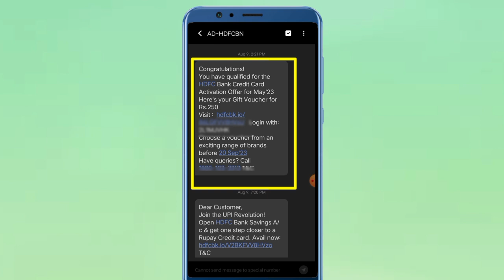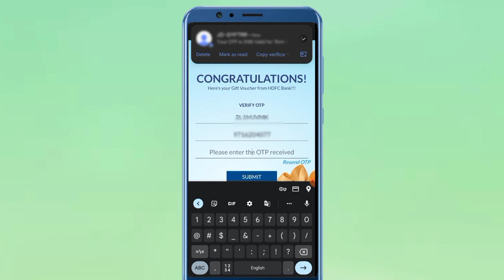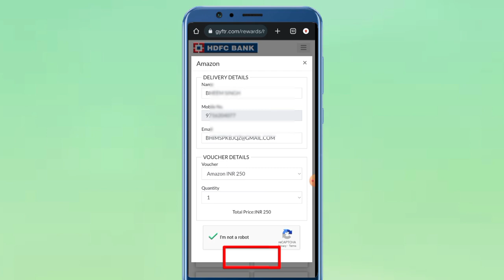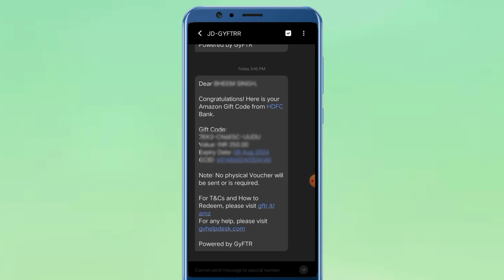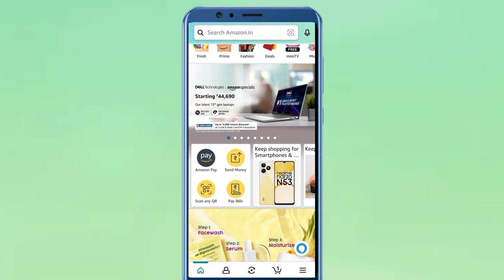hdfc gift voucher redeem | hdfc credit card Gift Voucher | amazon gift card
In this video, we'll show you how to redeem your hdfc gift voucher! You'll also learn how to use your hdfc credit card as a gift voucher.

If you're looking for a unique way to give your friends and family a present, then this is the video for you! In this video, we'll show you how to redeem your hdfc gift voucher and use your hdfc credit card as a gift voucher. This way, you can give them a gift that they'll love, without having to spend a lot of money!

CHECK YOUR CREDIT CARD OFFERS
/x2ed3